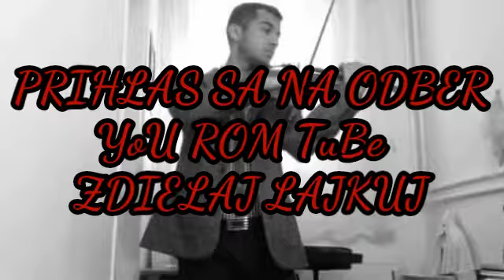Gipsy Ači Demo cd 2 - šun mamo